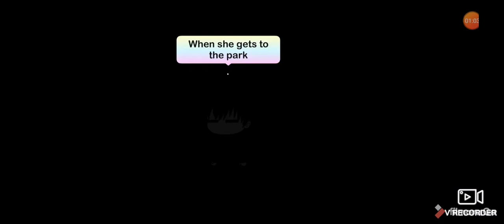I was a maid for my family until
If this gets 1000 likes I'll do a part 2